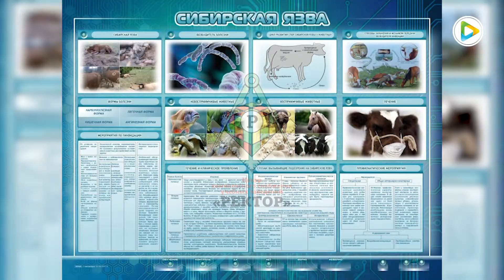Көктемгі кезеңдерде қара мал және ұсақ мал басы арнайы тексерістен өтуі тиіс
Көктемгі кезеңдерде 10850 ірі қара мал басы және 13950 ұсақ мал басы арнайы тексерістен өтуі тиіс. Бұл жөнінде осы бағытта еңбек ететін «Степногорск-Ветсервис» мекемесінің басшысы Ерқан Бекбосынов мәлімдеуде. Жалпы мекеменің жұмысымен кеңінен танысу үшін келесі бейне сюжетке назар салыңыз.

Мемлекеттік қызмет көрсететін «Степногорск-Ветсервис» мекемесінің жұмысы негізінен ауыл шаруашылығы, оның ішінде мал шаруашылығына тікелей байланысты. Мұндағы мамандар ірі және ұсақ қара мал басына екпе жасап, үй жануарларында кездесетін аурулардың алдын алу мақсатында жұмыс жасайды.

Бруцеллезге диагностикалық зерттеу, соның ішінде барлық ауыл шаруашылық жануарларына қан сынамаларын алу жылына  екі рет көктемде және күзде жүргізіледі. Бұл турасында мәлімдеген мамандар біздің аймақта ауыл шаруашылығы жануарларына сібір жарасы, эмфиземалы карбункул, құтыру  секілді ауруларына қарсы екпелер жасалатынын да алға тартуда.

Мамандардың ақпаратына сай, биылғы жылы жалпы саны 17450 ірі қара мал басыy, оның ішінде көктем айларында 10850 ірі қара малдардан қан талдауы алыну жоспарланған. Бүгінде жұмыстардың 50 пайызға жуығы орындалып отырса керек. Мұнымен қоса, 2019 жылға жоспарланған 22450 ұсақ малдардың 14 мыңға жуығын наурыз-маусым аралығында қамту көзделіп отыр. Қазіргі таңда төрт мыңнан астам ұсақ малдардан қан талдауы алынған.

Сонымен бірге, Степногорск Ветсервис ұйымы қаңғыбас иттерді аулап, оларды жою бағытында қызметтер атқаратын болса керек.

Бүгінгі таңда заман талабына сай, цифрландыру жүйесі енгізілгендіктен үй жануарларын арнайы бірлендіру базасына енгізілу жұмыстары да кестеге сай орындалатын сыңайлы.

Тағы бір айта кетерлігі, Степногорск-Ветсервис мамандары тарапынан өзге де жұқпалы аурулардың алдын-алу мақсатында тиісті шаралар қолға алынған. Мұнда ұйым қызметкерлері ауыл тұрғындарына арнайы парақшаларды таратып, сырттан келетін аурулардың қаупі турасында мағлұматтар беретін көрінеді.

Stepnogorsk#Степногорск#MediaStep#2019#Aqmola#